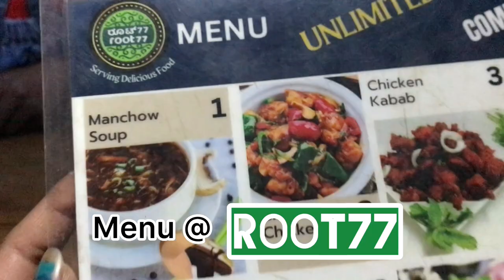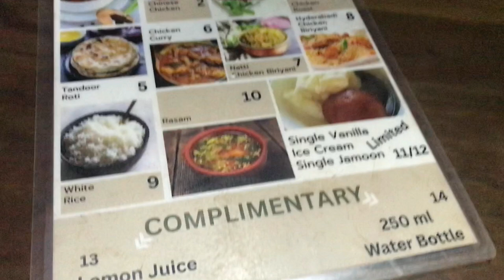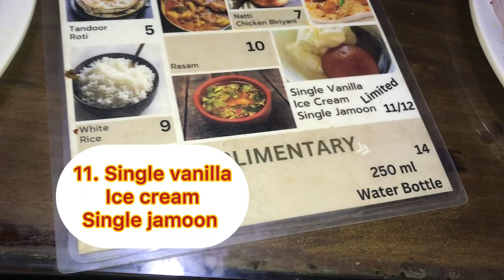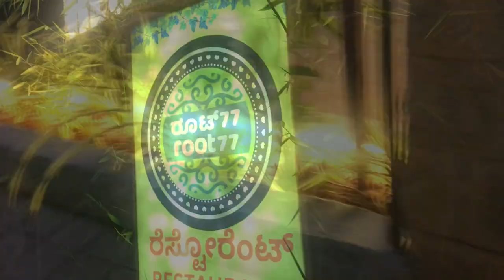Birthday Party Vlog | root77 Menu Vlog | Food and Ambience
Birthday party vlog to root77 , very good food and ambience , can enjoy with family and have fun having dinner with family members